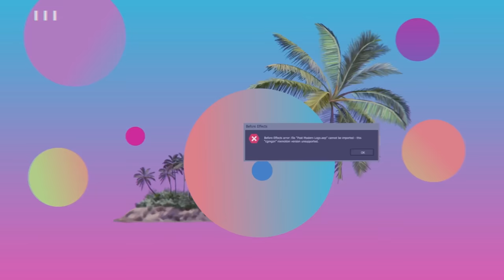Why Did So Many of You Read One Direction Vampire Fics? & gasping over your fave fanfictions pt. 3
hiii friends!! this week we dove into yet again MORE of y'all's favorite fanfictions as well as a couple that you wrote! in this episode we talked about several One Direction/Vampire fanfictions, more Dramione enemies to lovers fan fictions, and that we're sorry we're too old to know that lemon = spicy?! WE'RE SORRY OKAYYYY

ps: WE ARE GOING ON A MINI TOUR OF CALIFORNIAAAA!! come giggle with us in person, we want to see all your cute faces!
January 12, 2023 - House of Blues (San Diego, CA)
January 13, 2023 - House of Blues (Anaheim, CA)
January 14, 2023 - The Regent (Los Angeles, CA)
January 15, 2023 - Bimbo's (San Francisco, CA)

Make sure to visit manscaped.com and use code TWOIDIOTGIRLS to get the best gift of all time! Your man's balls will thank you! :)